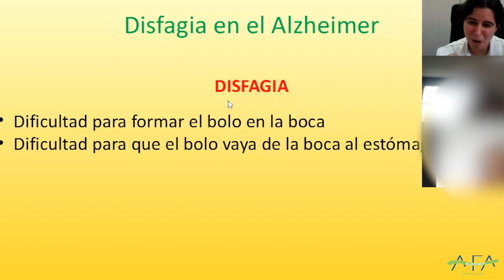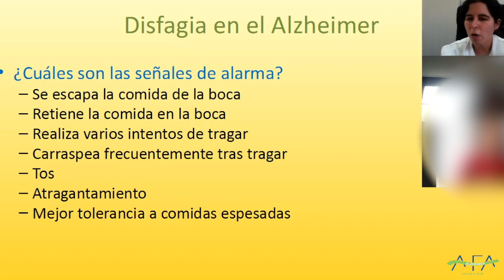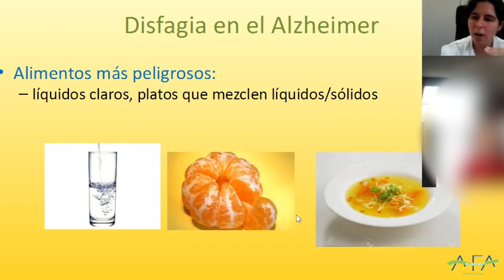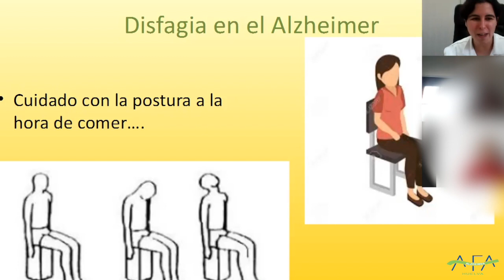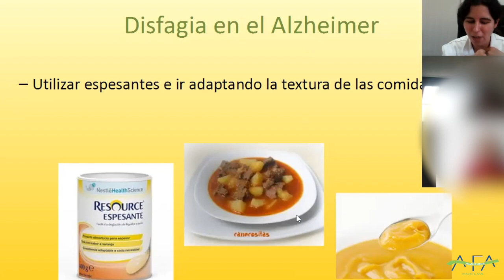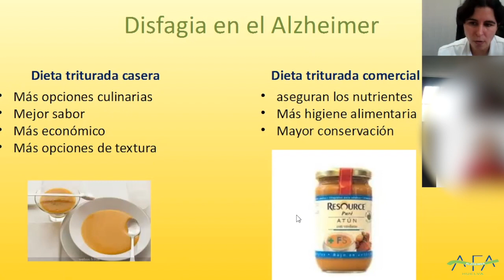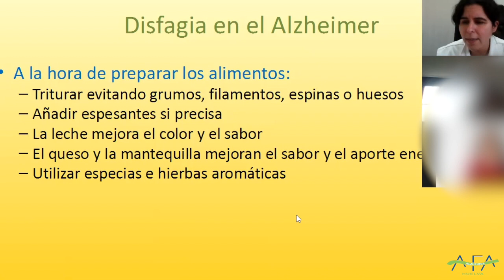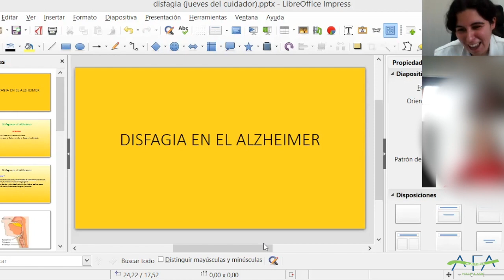"Jueves del Cuidador" online: Disfagia en el Alzheimer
Esta es nuestra tercera charla online dentro del Programa "Jueves del Cuidador", a cargo de la Enfermera de AFA Huelva, Angélica Martín Molina: Disfagia en el Alzheimer.